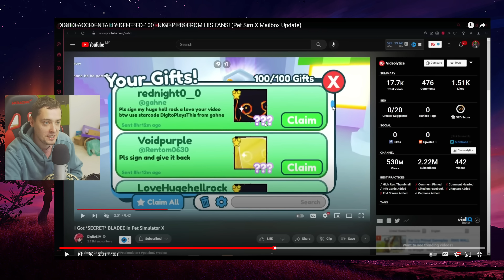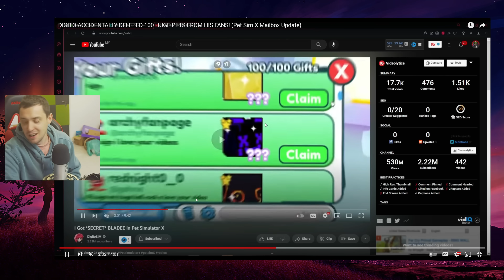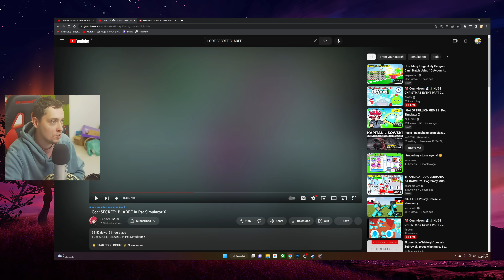USUNĄŁ 100 HUGE PETÓW OD WIDZÓW! POPULARNY YOUTUBER! UWAŻAJ NA TEN BŁĄD! W PET SIMULATOR X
USUNĄŁ 100 HUGE PETÓW OD WIDZÓW! POPULARNY YOUTUBER! UWAŻAJ NA TEN BŁĄD! W PET SIMULATOR X | WBIJAJ NA DISCORD | WBIJAJ NA LIVE i DAJ OBSERWUJ | CREDITS oraz